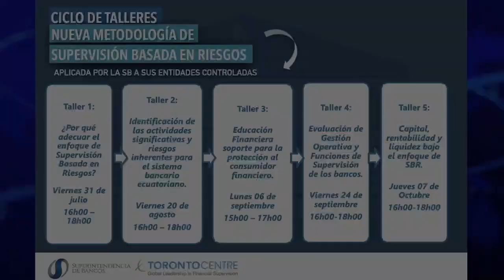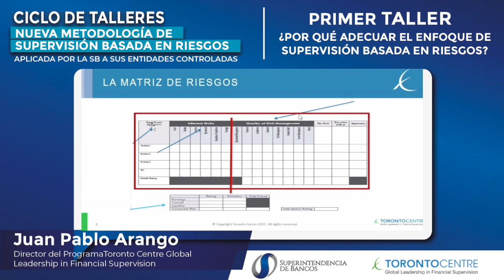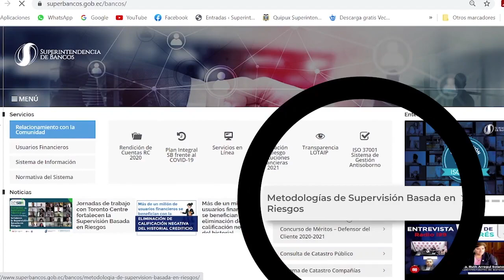Ciclo de Talleres de nueva Metodologia de Supervisión Basada en Riesgos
Talleres aplicados a las Entidades Controladas. Taller virtual: ¿Por qué adecuar el enfoque de Supervisión Basada en Riesgos?